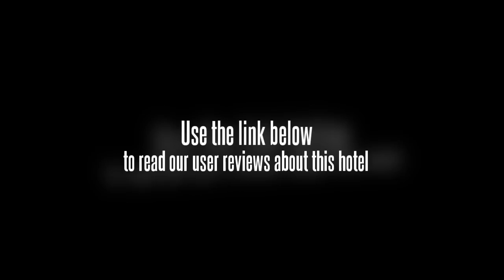Home Inn (Shanghai Zhongshan Park)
Within easy reach of Metro Station Lines 2 and 4, the Home Inn(Shanghai Zhongshan Park) (Rujia Kuaijie Jiudian Shanghai Zhongshangongyuandian) is handy to the Cloud Nine Shopping Mall as well as the "Le Printemps" Department Store. Jing'an Temple, Zhongshan Park, and Xujiahui commercial areas are all within easy reach in addition to many Shanghai's top attractions.

The Home Inn, a budget chain hotel, offers spotlessly clean rooms and attentive service people.